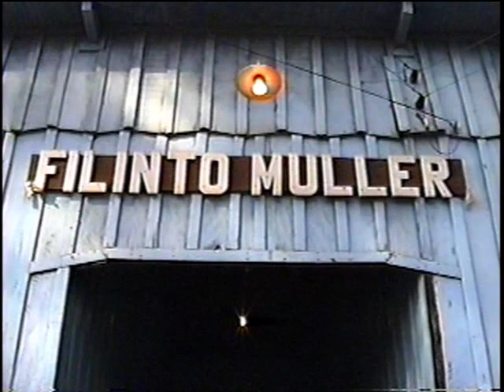DIA DO ESTUDANTE NA ESCOLA ESTADUAL FILINTO MÜLLER (1995)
Comemoração do Dia do Estudante na Escola Estadual Filinto Müller, em Amambai-MS, em agosto de 1995.